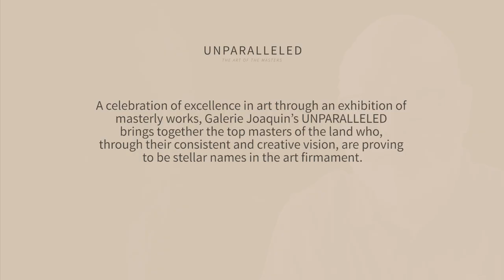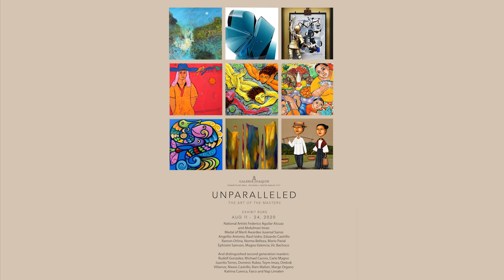“Unparalleled: The Art of the Masters” August 2020 at Power Plant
The pieces exhibited examine the views and visions of each artist and the relationship between artistic creativity and their associated life taking into account their career vantage points and cycles. The selected works are representative of the stature of the prodigious old masters, and the rising influence of the younger ones. The exhibit is a testimony that demonstrates how art, from various perspectives, can inspire and enact change, creating unbridled energy and hope.

The exhibit showed a collection of works that featured a lineup of renowned masters of fine art: National Artist Federico Aguilar Alcuaz, National Artist Abdulmari Imao, Presidential Medal of Merit Awardee Juvenal Sanso, Cubist virtuoso Angelito Antonio, art educator Raul Isidro, the late Eduardo Castrillo, glass sculptor Ramon Orlina, Norma Belleza, the late genre master Mario Parial, Ephraim Samson, Magoo Valencia and Vic Bachoco; and distinguished second generation masters: Rudolf Gonzalez, Michael Cacnio, Carlo Magno, Juanito Torres, Dominic Rubio, Benjie Mallari, Ombok Villamor, Toym Imao, Nixxio Castrillo, Ram Mallari, Marge Organo, Katrina Cuenca, Faico, and Nap Limaten.